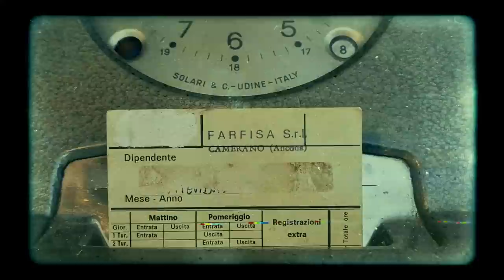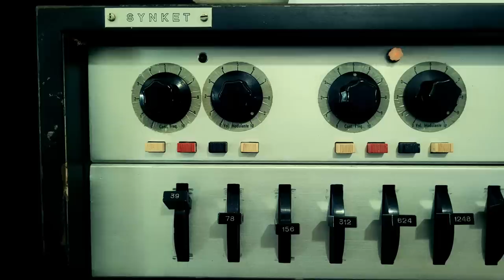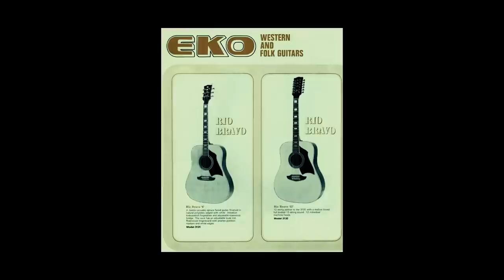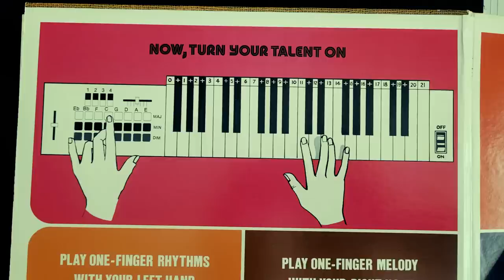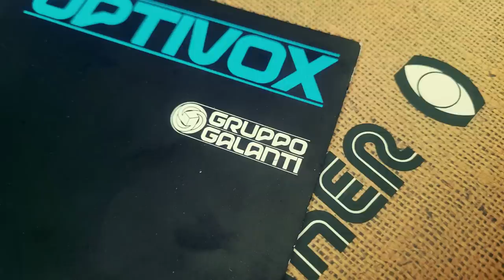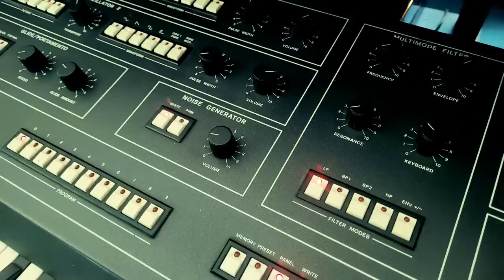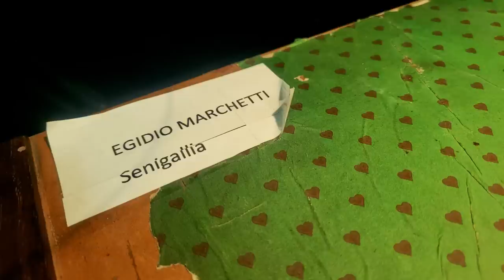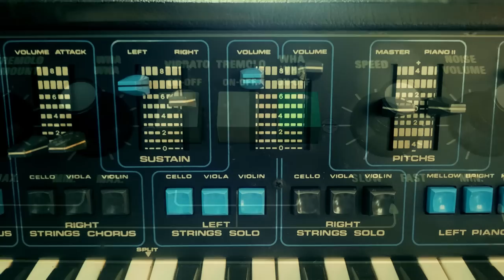I visited the Italian Synth Museum!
Whilst taking a holiday in Italy we stopped off at Museo del Synth Marchigiano for a couple of days and this is the account of what I experienced there.

Enormous thanks to everyone at the museum, particularly Riccardo and Paolo.

0:00 Intro
1:19 Synket
4:40 EKO Computerhythm
8:01 Chilton Talentmaker
12:07 Crumar Compac Synth
13:41 Crumar DP-50
15:07 Elkatwin 61
16:29 Elka Synthex
19:38 CRB Oberon
21:29 CRB Voco Strings
22:53 CRB Uranus 2.0
24:34 Farfisa Polychrome
25:24 Logan Piano Strings Synthesizer
27:10 Welson Syntex
28:28 Keytek CTS-2000
29:47 Baleani Solista